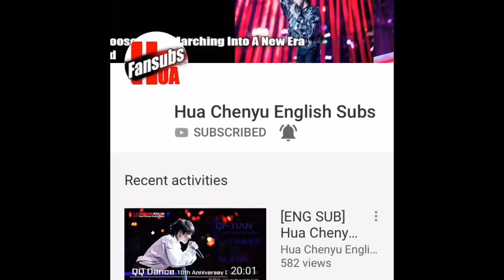Hua Chenyu - “I Don’t Care”~ Nanchang Meiling Music Festival (Reaction)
My reaction to Hua Chenyu singing “I Don’t Care”